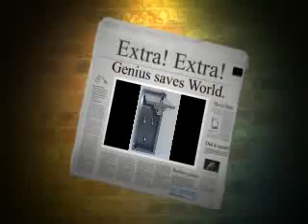Valet Key Boxes - Custom Design to Disable Vehicle Transponder Signal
Key Valet's brand new line of key boxes have been manufactured to deter car theft.  These nifty new boxes block the electronic signal from the car to the remote.  Once locked in our key box, your vehicle will not start.  Deterring car thieves away from your vehicle.  As an added bonus, the key boxes were designed for keyless vehicles BUT will house any style key/remote; eliminating the need to have multiple security boxes.